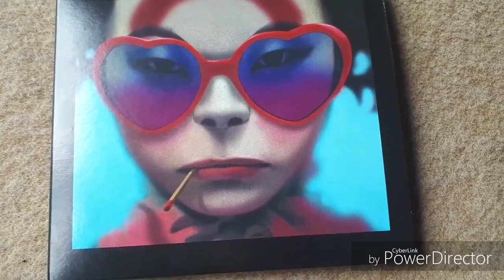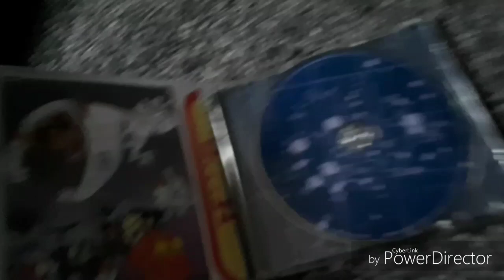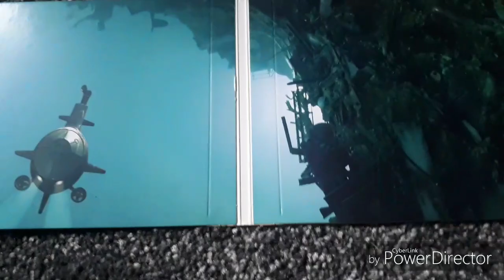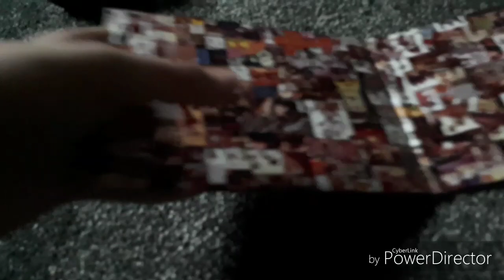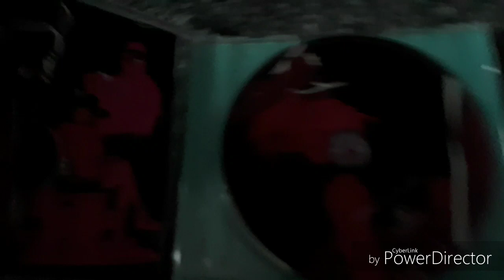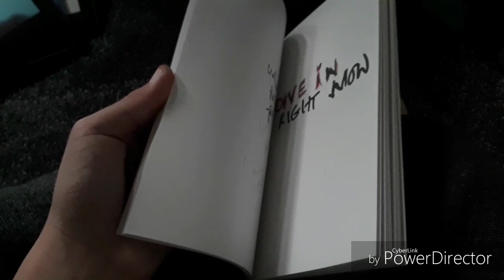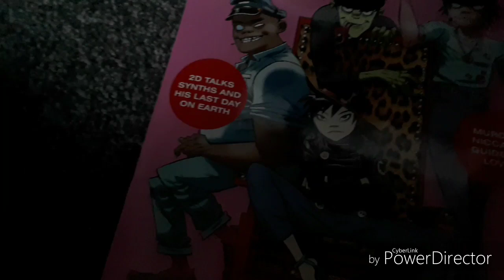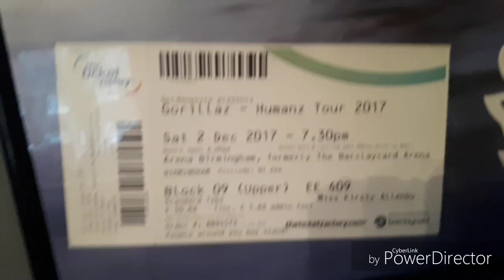Gorillaz Collection 2019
I'm bek